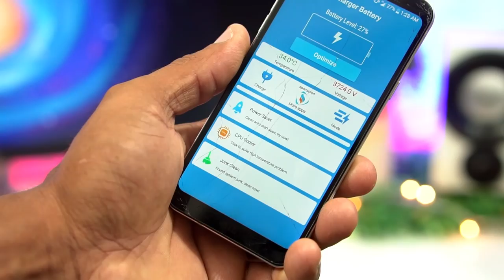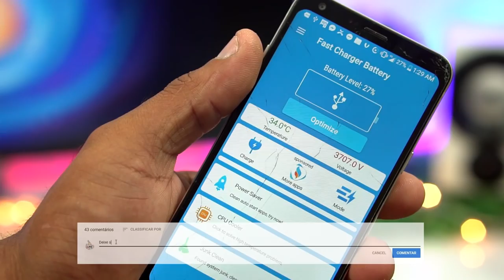Como CARREGAR o CELULAR mais RÁPIDO / LG / SAMSUNG / MOTOROLA / LENOVO / POSITIVO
Seu CELULAR DEMORA PARA CARREGAR? Aprenda como diminuir o tempo de recarga

Fast charger battery e um app de CARREGADOR DE BATERIA RÁPIDO (carregador 5x) é um APLICATIVO definitivo, o que pode ajudar A IMPULSIONAR SUA BATERIA VELOCIDADE DE CARREGAMENTO de 30-40%. APP ativar automaticamente quando conectar o CARREGADOR e vai aumentar a sua velocidade de CARREGAMENTO.

Não há nada pior do que FICAR SEM BATERIA NO CELULAR. Hoje, dependendo da intensidade que você utiliza o aparelho, é arriscado sair de casa sem levar o cabo USB e o plugue do carregador.

Outra opção é andar sempre com uma BATERIA EXTERNA no bolso. Tudo isso para evitar ficar na mão na hora que você mais precisar.

Mas, caso isso aconteça com você, existe uma MANEIRA DE CARREGAR A BATERIA DO CELULAR MAIS RÁPIDO e aproveitar cada minuto que você tiver acesso a uma tomada? Felizmente, a resposta para essa pergunta é “sim”.

Existem algumas DICAS e TRUQUES que você pode seguir para evitar que isso aconteça e, consequentemente, ACELERAR AQUELA CARGA NO SEU APARELHO. Veja quais são as principais.

CELULARES COM MODO DE RECARGA RÁPIDA

Veja quais são as principais.
Desligue o celular – ou não o utilize durante a recarga.
Evite carregar o celular no PC.
Use apenas fontes originais.

App do vídeo aqui:

INSTAGRAN: @caracol_play